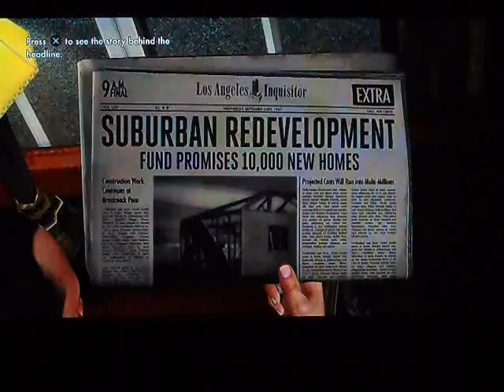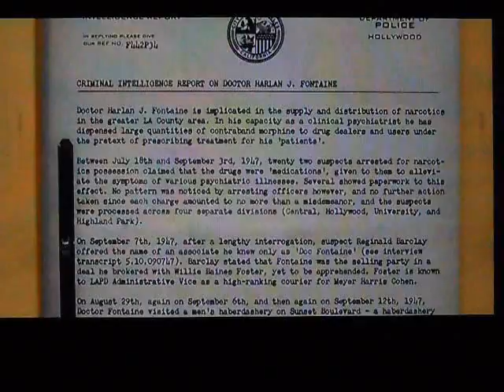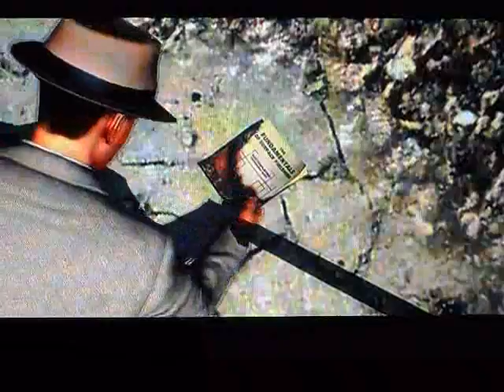Let's Play L.A. Noire Part 64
well we are getting close to the end here